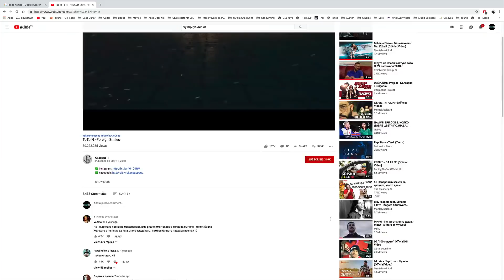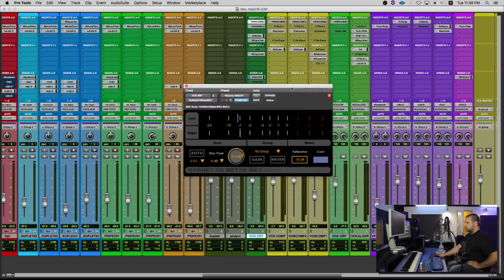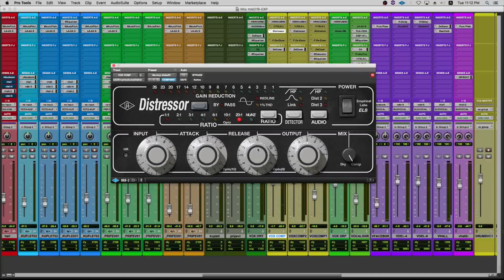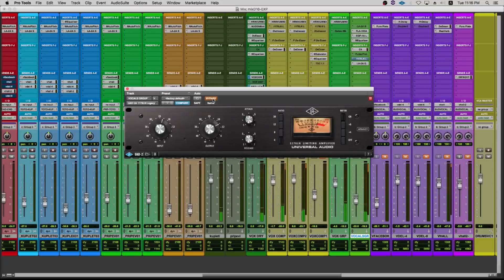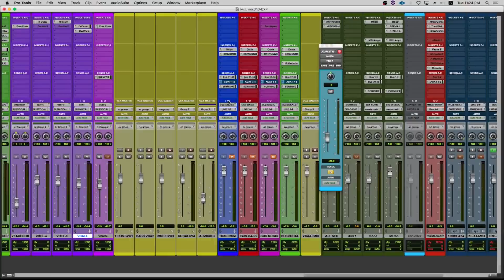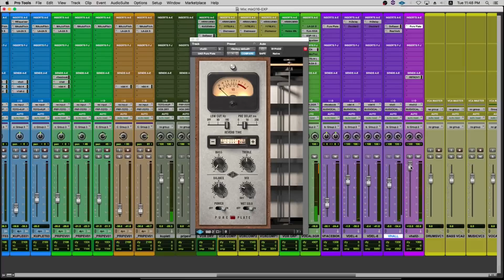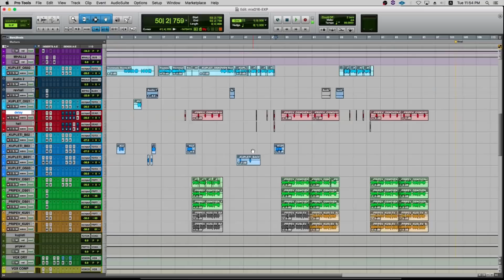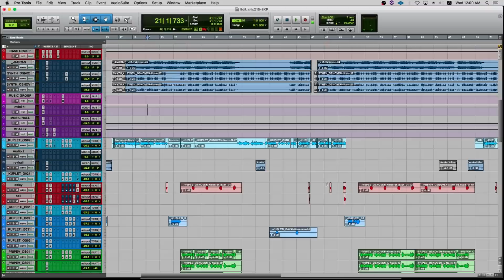Как са направени вокалите на Toto H - ЧУЖДИ УСМИВКИ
Добре дошли в канала на E-Music Bulgaria.

Тук ще намерите видеа с ревюта на софтуерни и хардуерни продукти. Интервюта, туториали и всичко, свързано с електронната музика и музикалните технологии.

Това видео е първото от серията "Как е направено". В пилотния епизод ви представяме вокалите на песента ЧУЖДИ УСМИВКИ на Toto H. Ако ви харесва подобно съдържание, споделяйте и лайквайте смело.

Абонирайте се за канала ни за повече интересно съдържание.